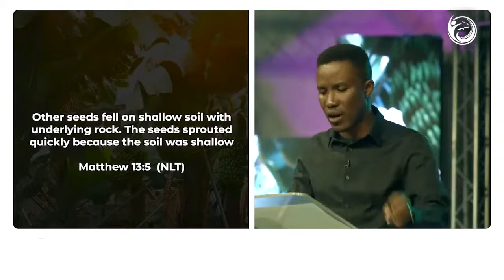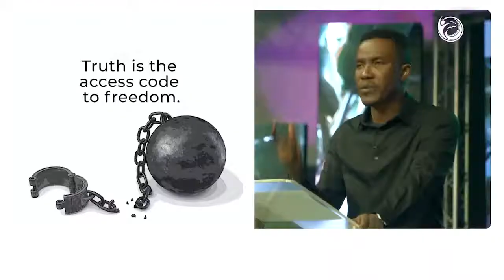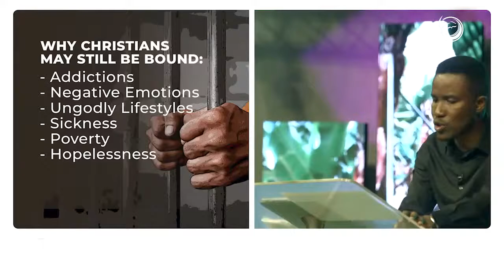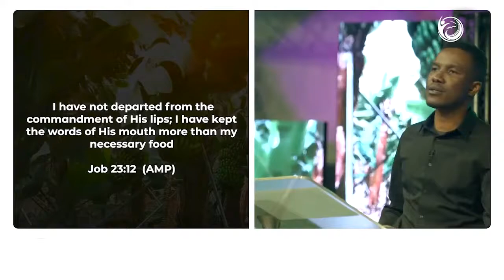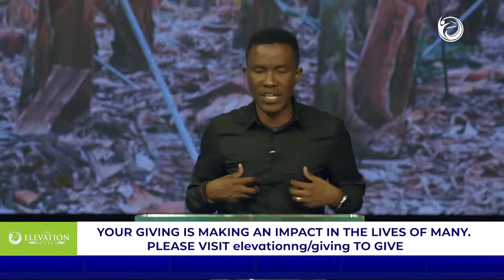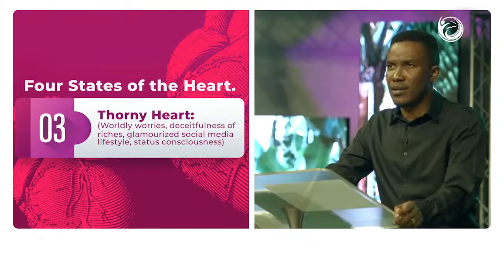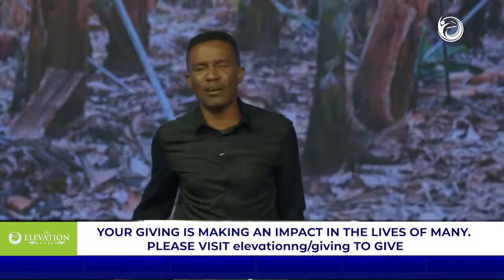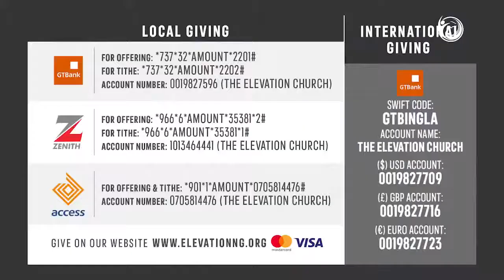What is the secret of increase? - Pastor Godman Akinlabi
Godman Akinlabi will be delivering a  transformational and inspirational message.